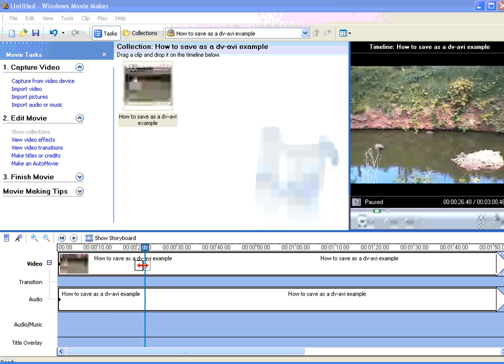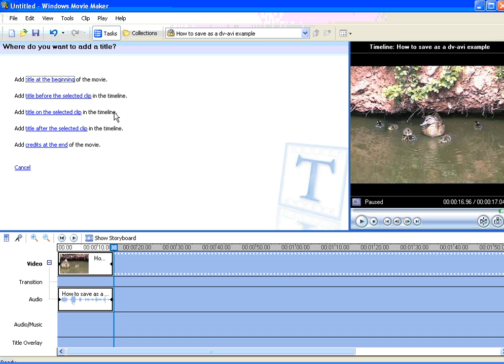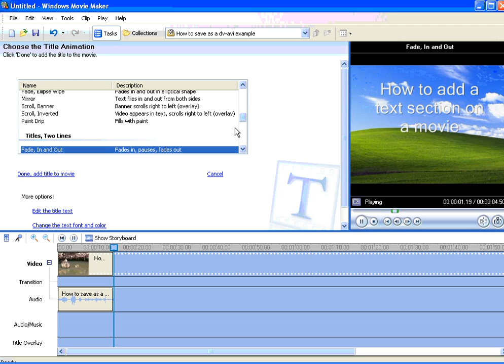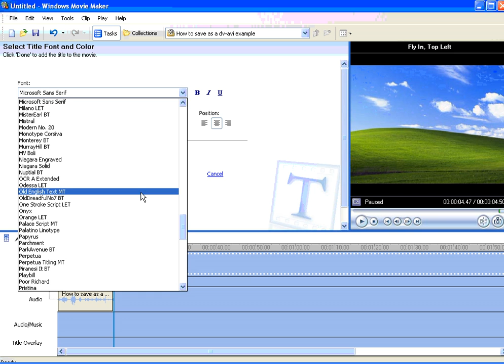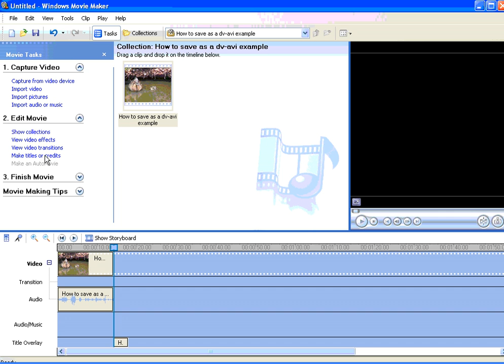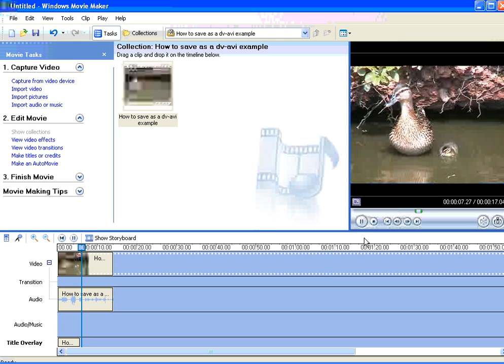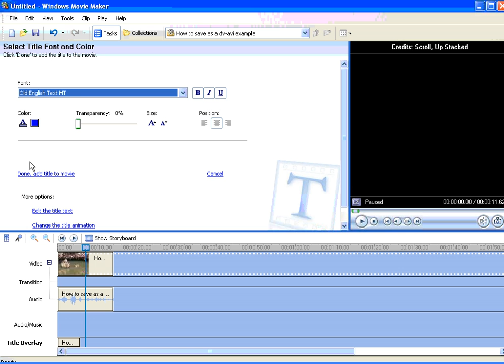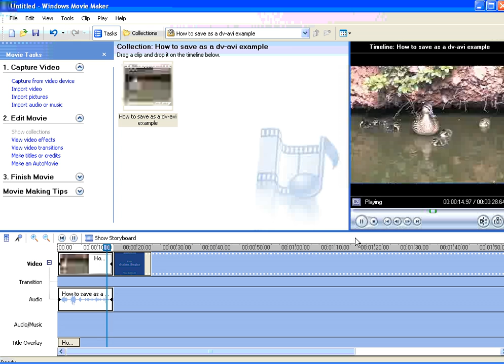How To Add Text using Movie Maker.wmv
How to add text to your video using windows movie maker version 2. Either as a title, credits or an overlay.